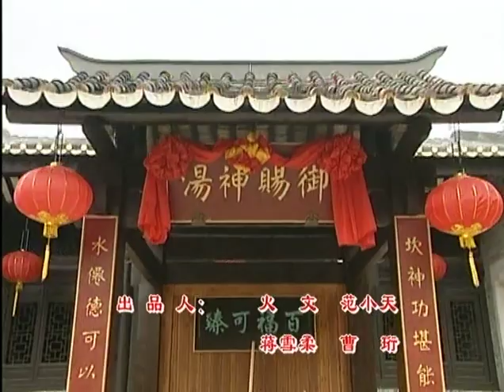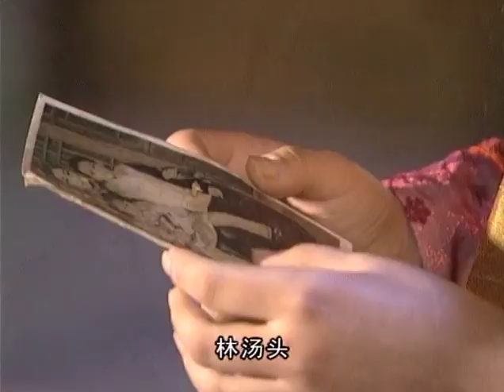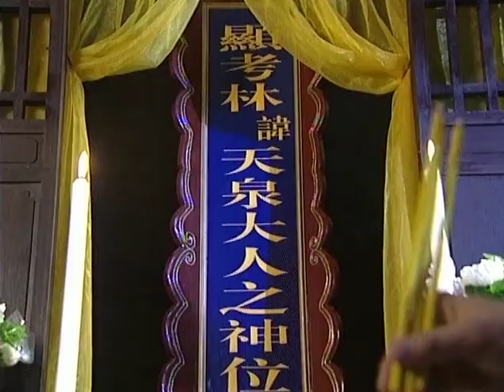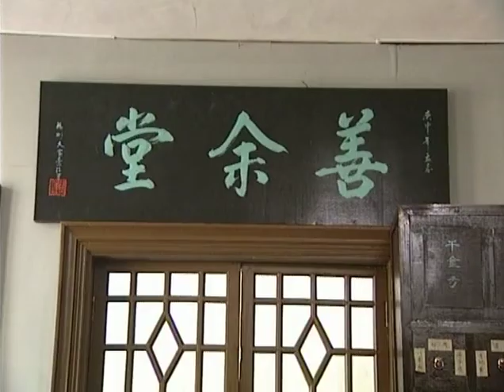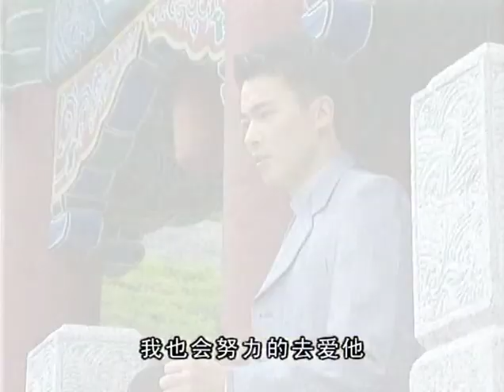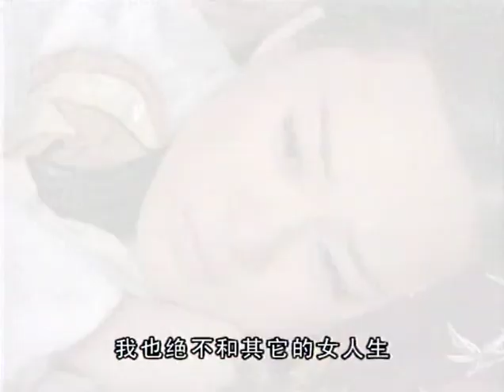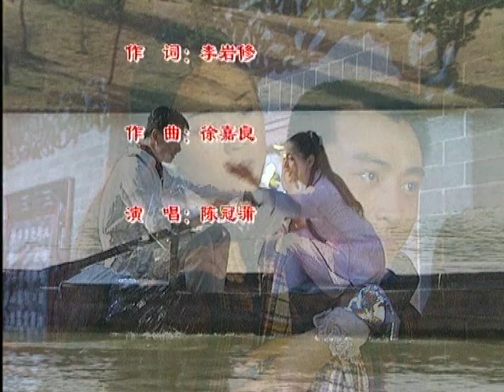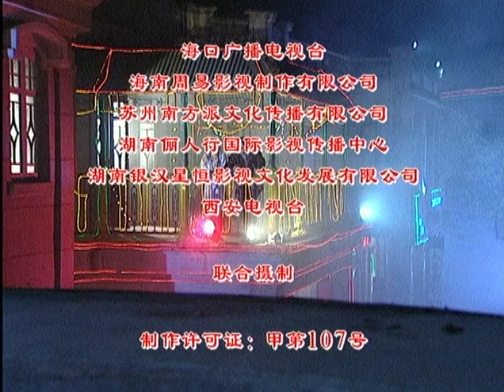女人湯第21集（Women's Soup Episode 21） 導演：胡意涓 主演：唐國強 張延 於波 馬雅舒 劉小鋒 霍思燕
阿媚來到阿德和培芸的麵攤，告訴阿德菊生已被放了出來，讓阿德傳話給菊生約他見面，培芸聽到阿媚提到林湯頭三個字，讓她記起了哥哥的名字，原來，湯頭就是培芸要找的哥哥。阿秀不追究菊生，更證明她還是愛著菊生，湯頭很氣憤，他開始去青樓花天酒地地打發日子。剛出院的阿秀還沒回家就到女人湯來看菊生，正好被帶著青樓女子來女人湯的湯頭碰到，湯頭當眾羞辱了阿秀，菊生聞訊趕來，又跟湯頭打了一架，阿秀怕菊生再受湯頭傷害，忍氣吞聲跟著湯頭回家。阿媚告訴菊生，是她幫高子分擔了女人湯的業務，好讓高子能夠全力的去救菊生出來。對高子心懷歉意的菊生回到女人湯，重新擬訂生意計劃。去藥舖談生意的菊生，看到湯頭來為阿秀拿安胎藥，以為阿秀懷了湯頭的孩子，並把這件事告訴了高子。（A Mei came to A De and Pei Yun's noodle stall, told A De that Ju Sheng had been released, and asked A De to send a message to Ju Sheng to ask him to meet. Pei Yun heard A Mei mention Lin Tangtou and asked her to remember After naming her brother, it turned out that Tangtou was the brother Pei Yun was looking for. Axiu doesn't pursue Jusheng, which proves that she still loves Jusheng. Tangtou is very angry, and he starts to spend time in brothels. Axiu, who had just been discharged from the hospital, went to see Jusheng at the women's soup before returning home, and happened to be met by Tangtou who brought a brothel girl to the woman's soup. Afraid that Jusheng would be hurt by Tangtou again, Axiu swallowed her anger and followed Tangtou home. A Mei told Ju Sheng that she helped Gao Zi share the business of the woman's soup, so that Gao Zi could go all out to save Ju Sheng. Apologizing to Gao Zi, Ju Sheng returns to the women's soup and re-draws up the business plan. Ju Sheng, who went to the pharmacy to discuss business, saw Tang Tou come to take anti-fetal medicine for Axiu, thinking that Axiu was pregnant with Tangtou's child, and told Gao Zi about it.）